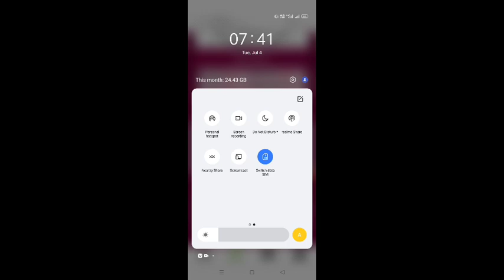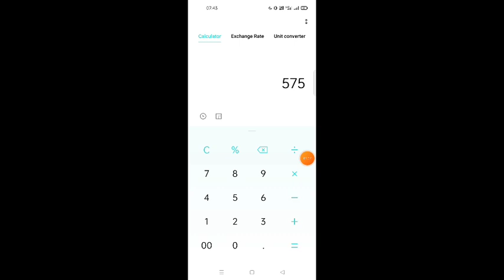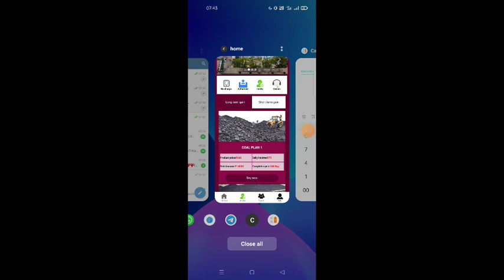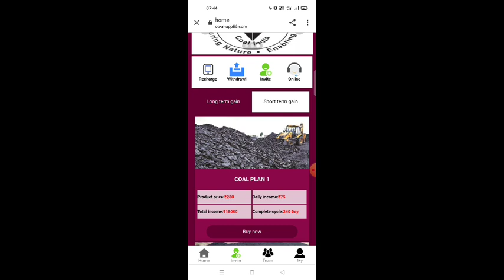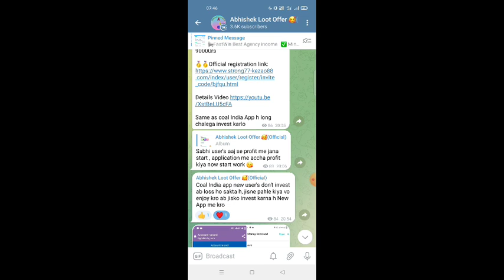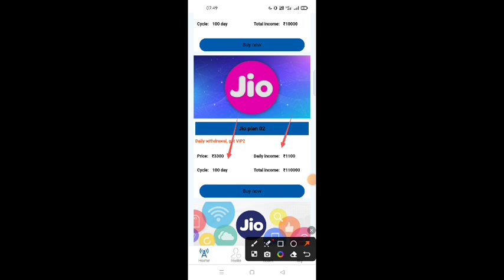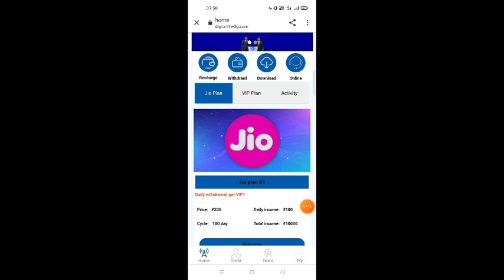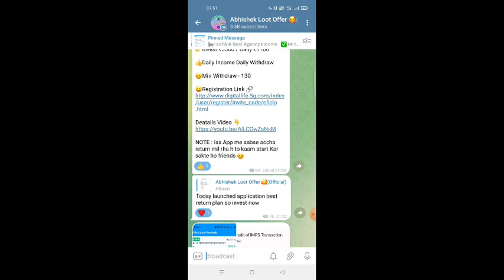Coal India अब इन्वेस्ट करें या नहीं ? | Coal India app kab tak chalega | jio digital App se paisa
ioal India अब इन्वेस्ट करें या नहीं ? | Coal India app kab tak chalega | jio digital App se paisa

Video related search :
(1) coal India App me ab recharge kre ya nhi
(2) coal India App se paisa kaise kamaye
(3) coal India App fake or real
(4) coal India App bhag gya
(5) coal India App signup bonus
(6) jio digital App se paisa kaise kamaye
(7) jio digital App plan details
(8) jio digital App fake or real
(9) jio digital App kab tak chalega
(10) jio digital App invest kre ya nhi